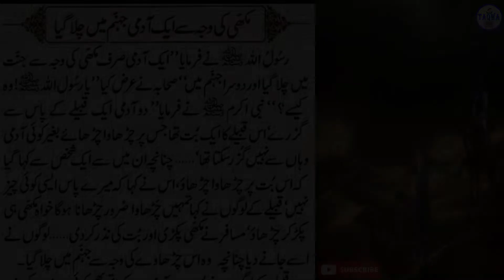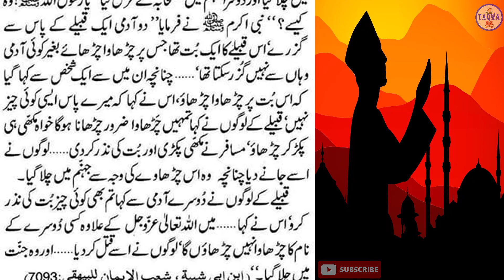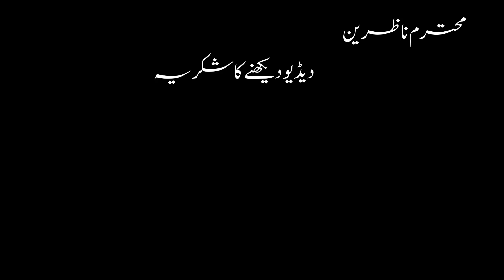Makhi ki waja sy aik admi jahannam mein chala gya | Islamic Sachy Waqiat | Taqwa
● Note: All ©Copyrights  Are Reserved By Taqwa Islamic Channel. If AnyOne  Will Try To Use Our Content Then They Will Face a strike In That Case.
We Are Constantly Working Hard On Making The  ''Taqwa Islamic Channel'' Better &  More Entertaining For You. We Need Your Constant Support To Get Going. We Would Love To Hear From You.

Makhi ki waja sy aik admi jahannam mein chala gya
Makkhi Ki wajah se Ek Admi Jahanam me chala Urdu story
sabaq aamoz Kahani
suleman misbahi
sachy waqiat
urdu kahani
heart touching waqia
ikhlaqi stories
nabi ki batein
islamic waqiat
hadees mubarak
sachi kahania
Taqwa, taqwa, taqwa, Taqwa Islamic Channel, taqwaislamicchannel, taqwa islamic channel,

एक मक्खी की वजह से जहन्नाम ek makkhi ki wajah se jahannum main gaya ek shaks waqiya ISLAM ZINDABAD
Aulaad kitni Bhi NaFarmaan Ho | Srf ye Surat Parh kar Paani Peely | Powerful Wazaif
NaFarmaan Aulad Ky Liye Surat Kausar Ka Powerful Wazifa | Parents Khud Heraan Reh Jaye gy
7 Asmano Sy Bhi Bara Ye Wazifa Hai | Allah K Wali Ny Bataya Har Namumkin Kaam Mumkin Ho jaye ga
Hazrat Khadija ki Dardnaak Moat Ka Waqia
NABI ﷺ Noor & Basher ??? NABI ﷺ kay Mojazat ??? NABI ﷺ kay Tabarukat ??? Engineer Muhammad Ali Mirza
Hazoor Nabi e Kareem SAW ﷺ Ka pehla tijarti safar | Hazoor SAW ka Sham ka safar | Seerat un Nabi SAW
Hazoor Nabi e Kareem SAW ﷺ aur Fateh e Makkah ka waqia
Ummat Par Nabi ﷺ Ke Huqooq | Rights Of Holy Prophet ﷺ Upon The Ummah | Islah e Aamaal | Habib Attari
Hazoor Nabi e Kareem ﷺ say eik aunt ki iltaja ka ajeeb waqia
Allah Likes Three Qualities of Women the Most | Aurat Ki 3 Khubian Allah Ko Bahot Pasand Hin | Bayan
Qazi Ayaz R.A Ki Be-Misal Zahanat | Islami Tareekhi Waqiat In Urdu | Sabaq Amoz Kahaniyan

I Declared That All The Slideshow Belong To Me.  All The Photos  Are Taken From Google Image Search and using the advanced image search option like PIXABAY , MIXKIT , PEXELS. All images Were Fairly Used During The Making Of This Video For Education purposes. We Do Not Mean To Victimize Anybody Emotionally.
❣ I Request All My Followers To Pray For Me ❤.